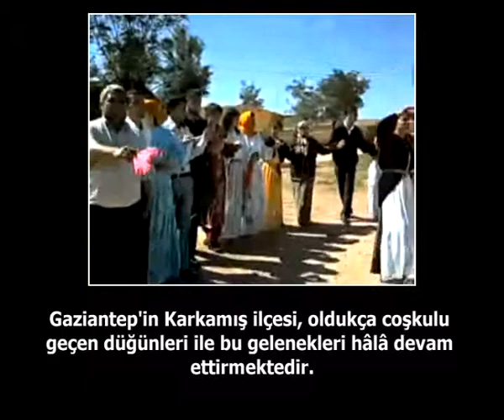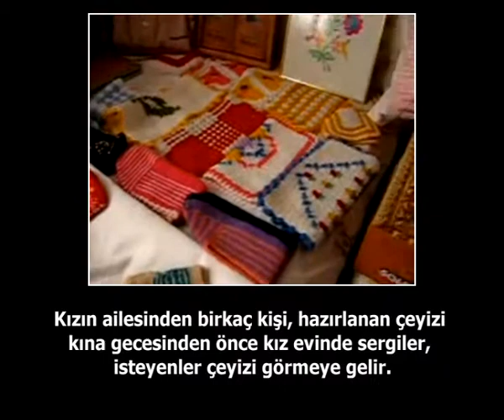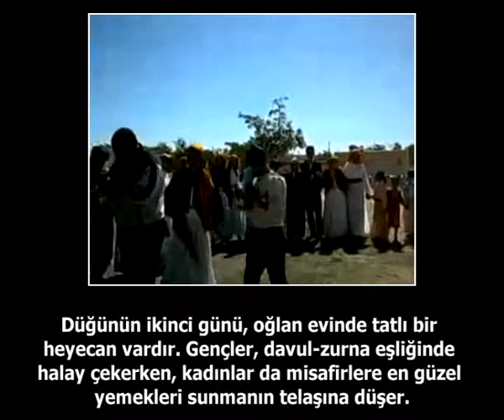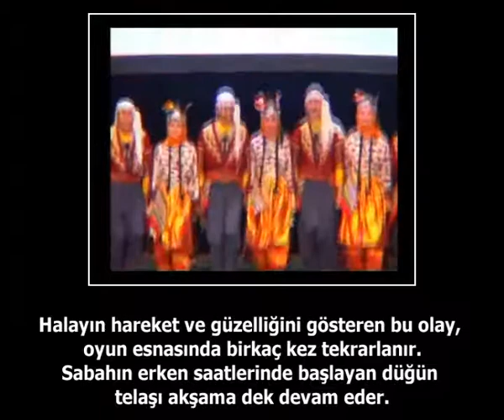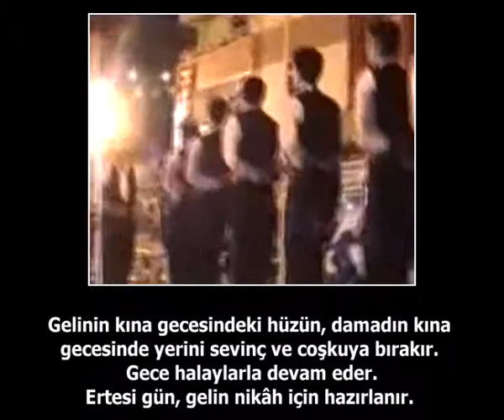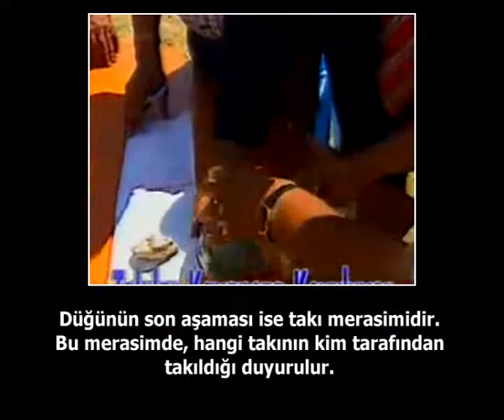Konu 7 - Gaziantep’te Düğün - Gökkuşağı Türkçe 4 Okuma Anlama Videoları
Gökkuşağı Türkçe 4 Okuma Anlama Videoları

 The Egyptian Friendship and Culture Association (ETCA) was initiated in 2008 with the Ministry of Interior of Egypt and the Directorate of the Associations of Alexandria. Our Association continues to provide quality service for foreigners in different languages such as Arabic, Turkish, English, and German. In the field of cultural activities, various activities are being carried out to ensure that students live in peace with their own culture.
Etca Alexandria
 تعلم التركية تعليم اللغة تركية للمبتدئين تعلم مفردات اللغة التركية بسهولة تعلم اللغة التركية مجاناً
تعلم التركية
تعليم اللغة تركية للمبتدئين
تعلم مفردات اللغة التركية بسهولة
تعلم اللغة التركية مجاناً
turkish language learning
turkish learning lessons
turkish learning for beginners
turkish learning video
Turkish
Türkçe
Türkiye
Turkey
Mısır
Egypt
Film
اللغ#
التركي#